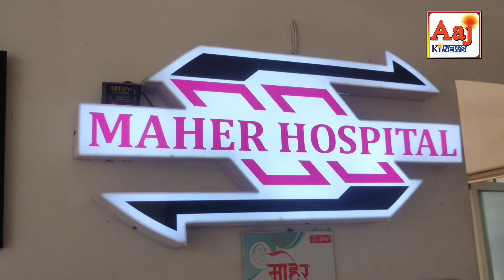किनवट श्रीमद आद्य शंकराचार्य जयंती उत्सव सोहळा यावर्षी श्री सोमेश्वर महादेव मंदिर संस्थान मदनापुर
किनवट (ता.प्र.)श्रीमद आद्य शंकराचार्य जयंती उत्सव सोहळा यावर्षी श्री सोमेश्वर महादेव मंदिर संस्थान मदनापुर तालुका किनवट येथे दिनांक १२ मे २०२४ रोजी